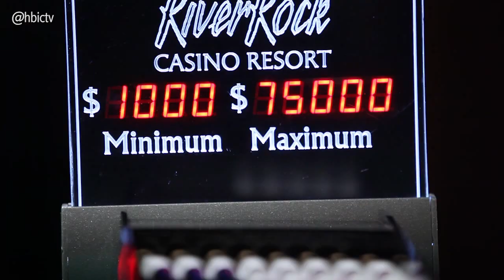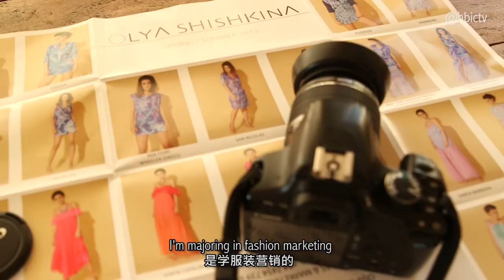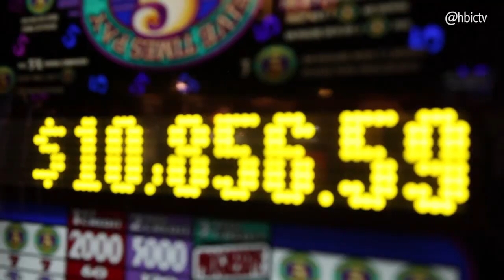Ultra Rich Asian Girls: Season 1 Ep.1 (公主我最大) - Official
HBICtv: Ultra Rich Asian Girls is a Canadian online program about the daughters of affluent, Mandarin speaking Chinese Canadians living in Canada. They are young independent women starting their lives and careers with the newest Hermes Birkin bags and YSL shoes while vying for the status of HBIC “Hot Bitch in Charge”.

未经许可不得转载任何本视频相关资料!